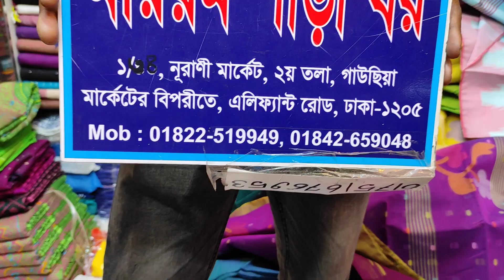সিল্ক মনিপুরী শাড়ি অবিশ্বাস্য দামে কিনুন মাত্র ৮৫০টাকা😱😱😱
ফোন নাম্বার